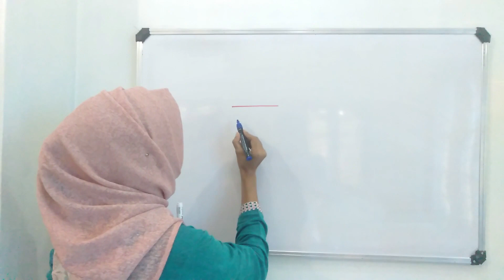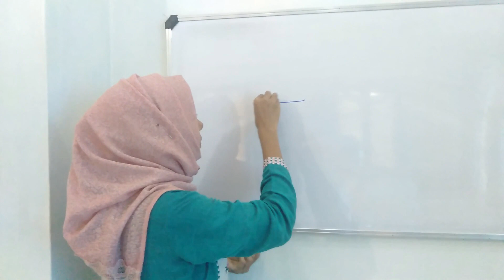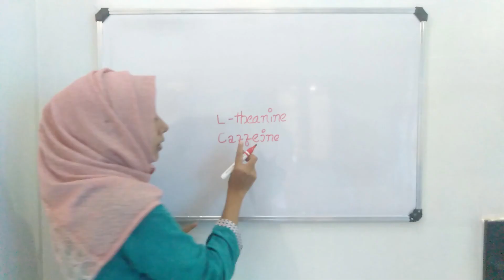വൈറ്റ് ബോര്ഡില് നിന്ന് എങ്ങനെ പെര്മനെന്റ് മാർക്കർ സ്റ്റൈൻസ് റിമൂവ് ചെയ്യാം...????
മാർക്കറിൽ അടങ്ങിയിട്ടുള്ള ആൽകലിയും ചായയിൽ അടങ്ങിയിട്ടുള്ള ആസിഡും തമ്മിൽ പ്രവർത്തിച്ചാണ്‌
വൈറ്റ് ബോര്ഡിലെ സ്റ്റൈൻസിനെ ഇളകുന്നത്. ഇവിടെ ന്യൂട്രലൈസേഷൻ റിയാക്ഷൻ ആണ് നടക്കുന്നത്. ചായ കൊണ്ട് ഇങ്ങനെ ഒരു ഉപയോഗം കൂടെ ഉണ്ടെന്നു മനസിലാക്കി വെക്കൂ. കൊറോണ കാലത്തെ ഓൺലൈൻ പഠനത്തിന് ഈ ടിപ്പ് ഉപകാരപ്പെടട്ടെ.